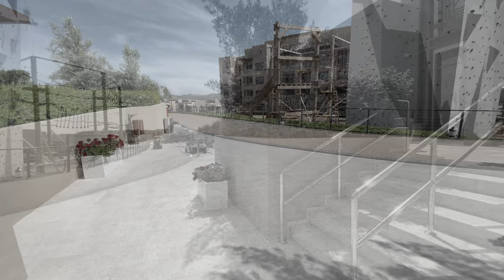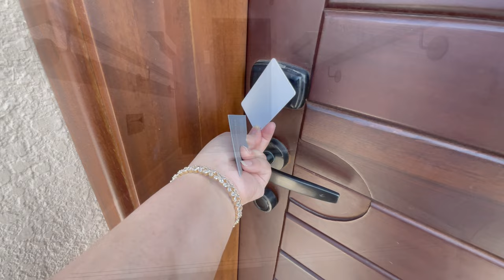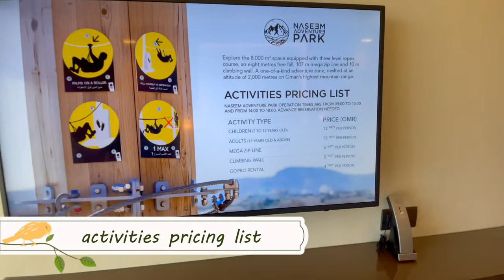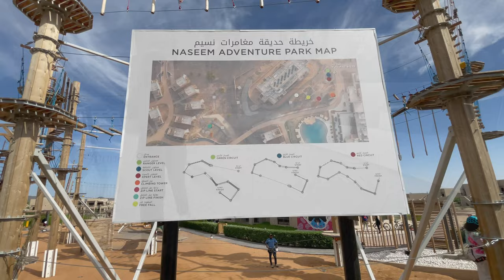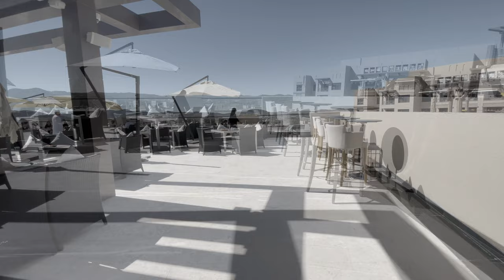Dusit D2 Naseem Resort | Jabal Akhdar Oman | First and Best Adventure Park in Oman | iqra.diaries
If you are looking for a relaxing getaway in Oman, you might want to check out dusitD2 Naseem Resort, Jabal Akhdar. This resort is located on a high mountain plateau, near the Grand Canyon of the Middle East. It offers modern and comfortable rooms, studios and suites with stunning views of nature. You can enjoy delicious Arabic, Thai and international cuisine at the restaurants, or have some fun at the Adventure Park. The resort also has a pool, a spa and a fitness center for your wellness needs. dusitD2 Naseem Resort, Jabal Akhdar is a great choice for couples, families and adventure seekers who want to experience the beauty and culture of Oman.
iqra.diaries